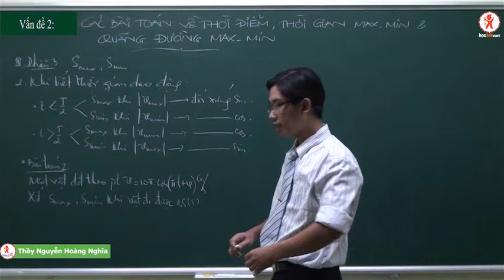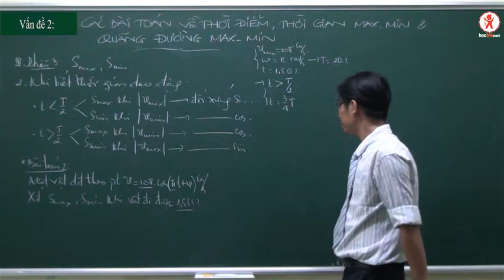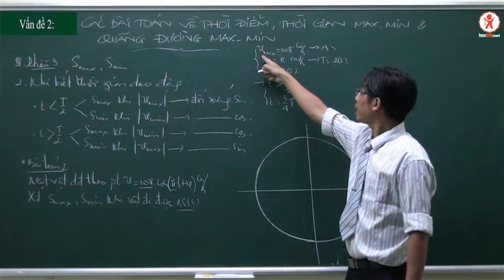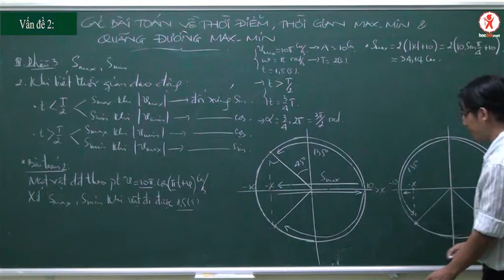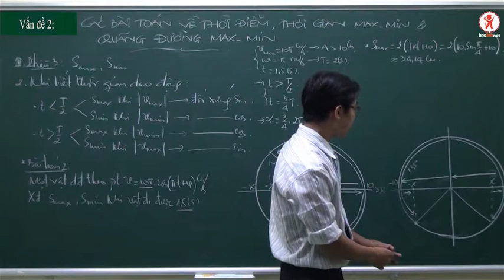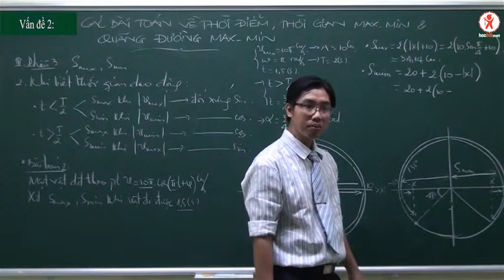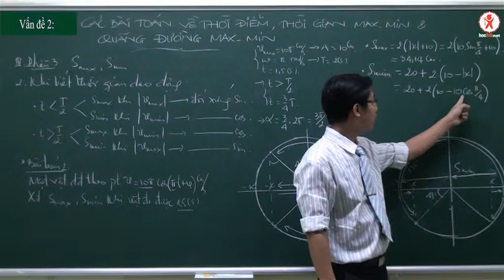CÁC PHƯƠNG PHÁP TỐI ƯU KHI GIẢI TOÁN VỀ DAO ĐỘNG ĐIỀU HÒA - PHẦN 2.5 - Ví dụ 2